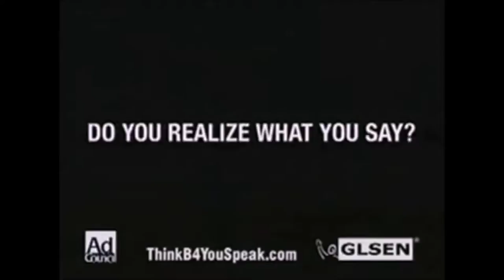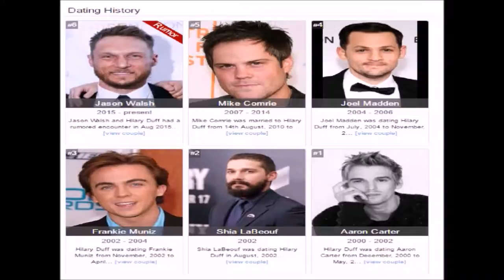Celebrities in commercials Rant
This is a trend that has gone on long enough, I am so sick of famous people being shoved down our throats that offer absolutely nothing to the product they are promoting. Don't get me wrong, their are instances where commercials are enhanced by adding celebrities but most of the time it is a colossal waste of resources. Here are my thoughts on the matter.

Feel free to add me on twitter, twitch, xbox live, and steam
Username - unholymalachi